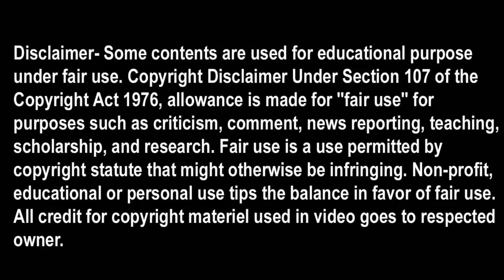দিনে ইনকাম ২ হাজার টাকা || Small Profitable business || Cotton candy Making business